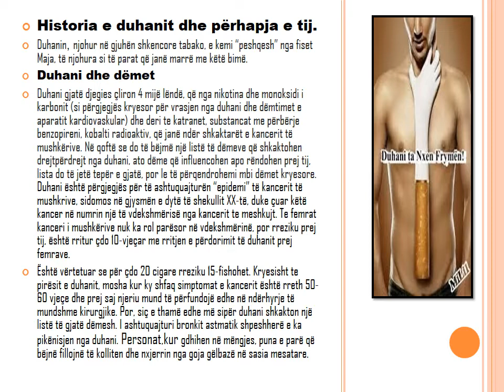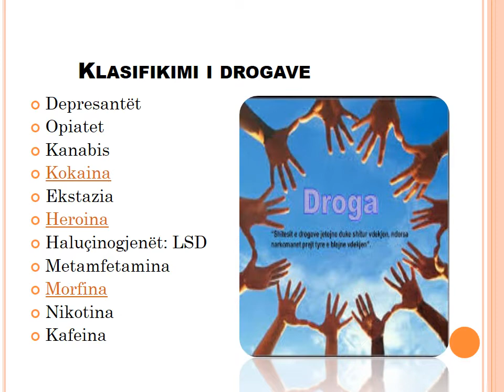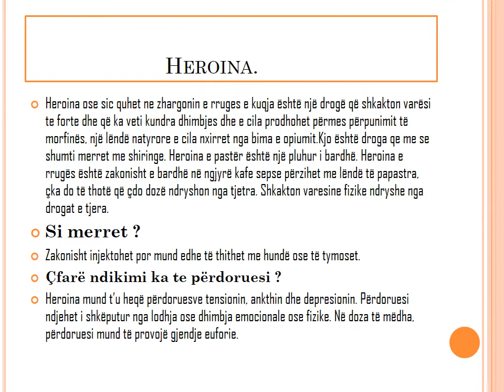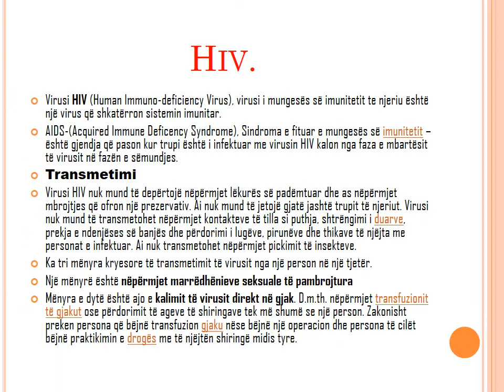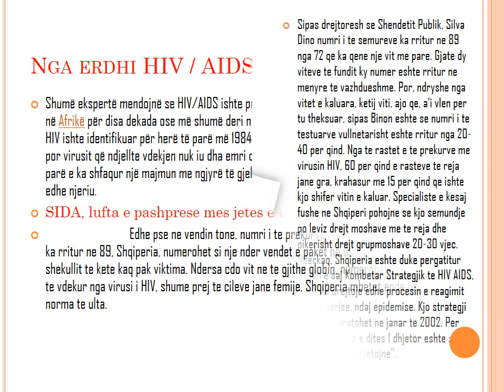Duhani, Alkooli Droga sida